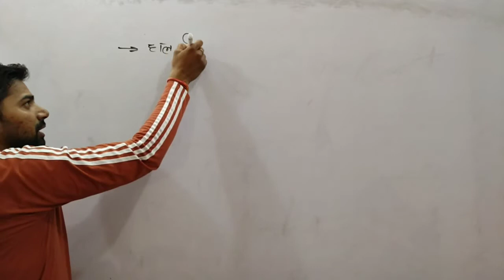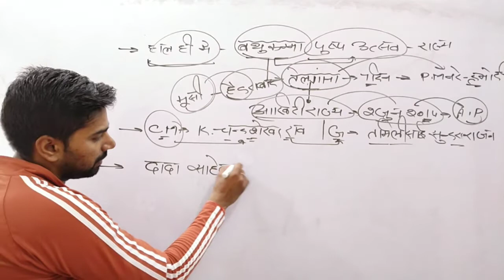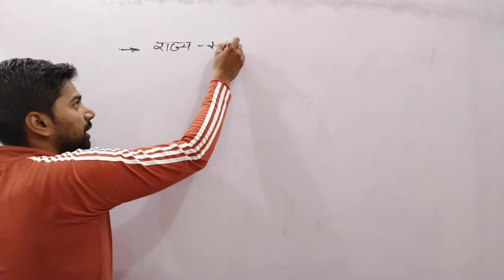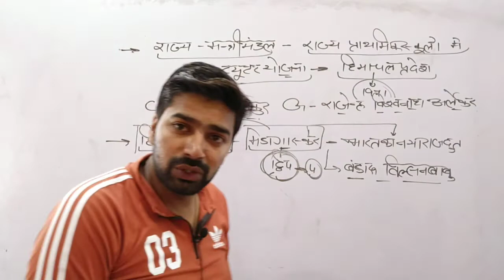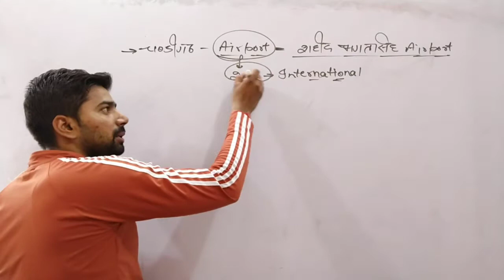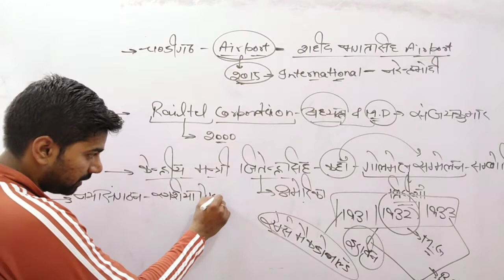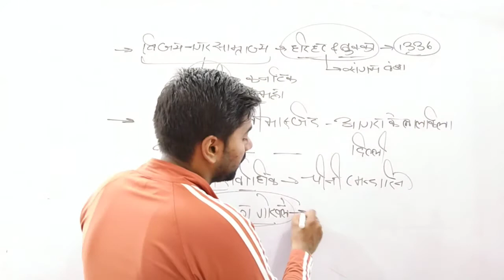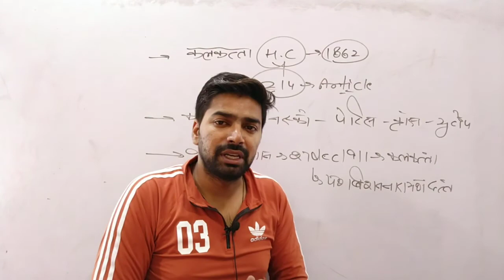Daily Current Affairs || 28 September || ssccurrentaffairs ssccgl ssccposi @CASS Classes ​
इस वीडियो में हमने SSC द्वारा आयोजित की जाने वाली भर्ती परीक्षाओं से RELATED करंट अफेयर के QUESTIONS करवाए हैं आप हमारे चैनल के ऊपर नए हो तो चैनल को अभी सब्सक्राइब कर लो हम जो करंट अफेयर की वीडियो करवा रहे हैं उसमें SSC (CGL,CPO,CHSL,MTS) दिल्ली पुलिस हेड कांस्टेबल दिल्ली पुलिस ड्राइवर से RELATED CURRENT AFFAIR HAI
THANK U